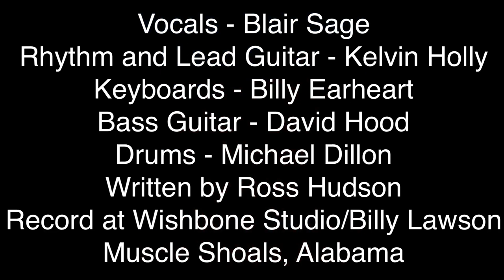Petrol Seduction Blair Sage, Written By Ross Hudson